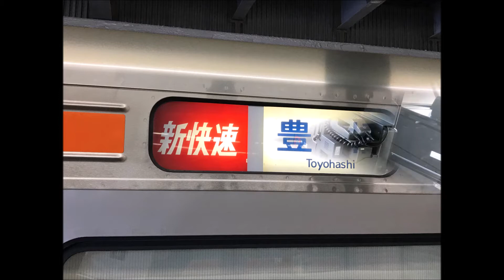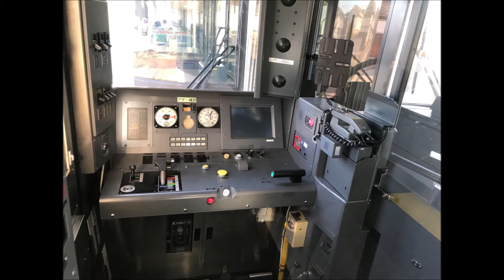【走行音】JR東海313系 クモハ313-310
2021年1月9日(土)収録。
JR東海313系300番台Y40編成の東京寄り先頭電動車、クモハ313-310の走行音です。
新快速電車の高速走行をお楽しみください。車内は転換式クロスシートで、とても快適な乗り心地です。

乗車線区：東海道本線
乗車区間：名古屋(9:35)→豊橋(15:15)
収録区間：刈谷(9:55)→安城(10:00)
列車番号：5316F(米原発豊橋行き新快速)
車両：313系Y40編成2両+313系5000番台6両(編成番号不明)